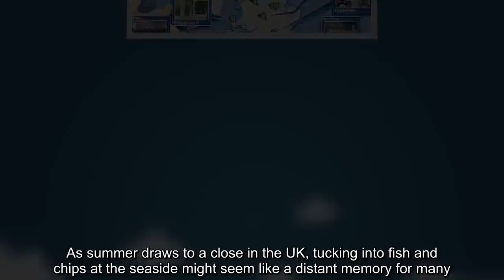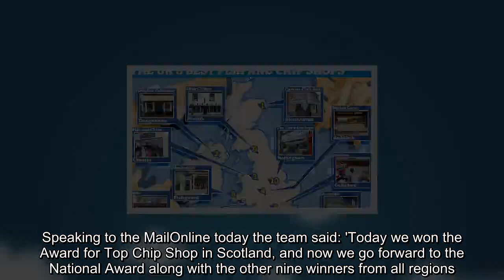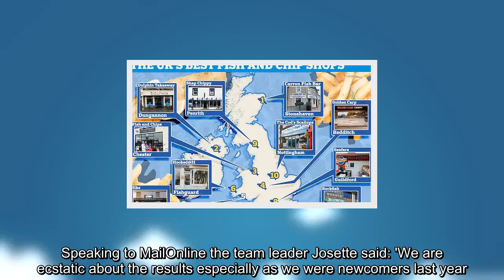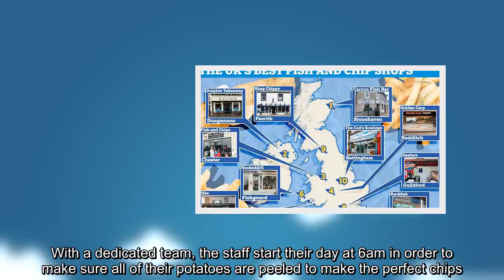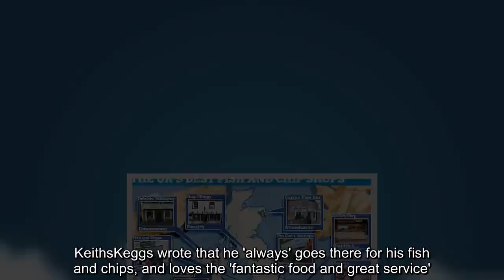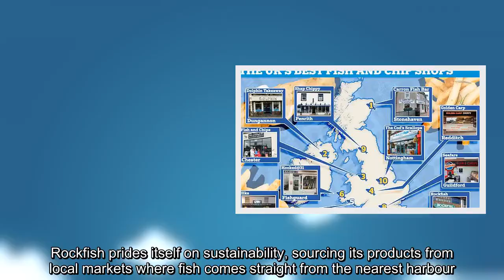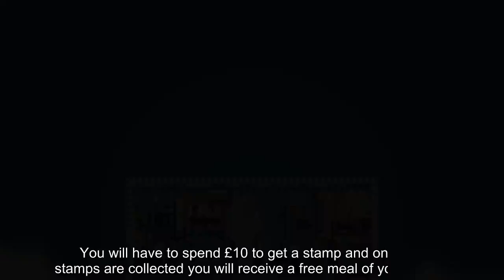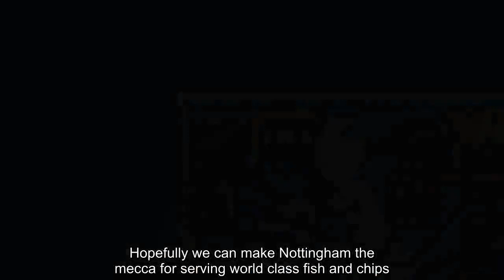UK's top 10 fish and chip shops compete for the coveted national prize